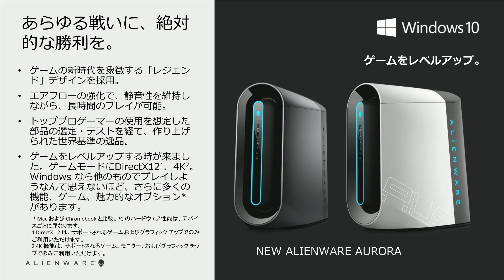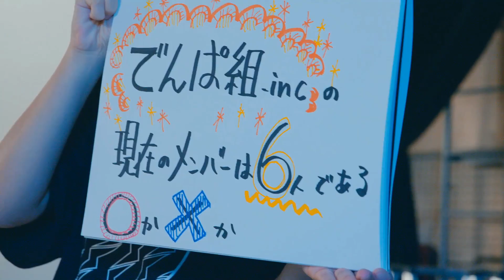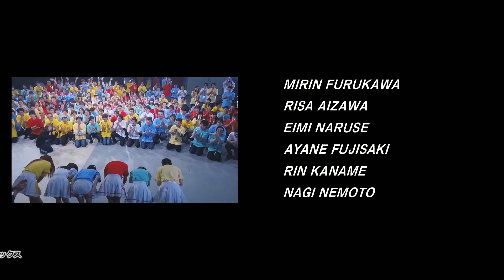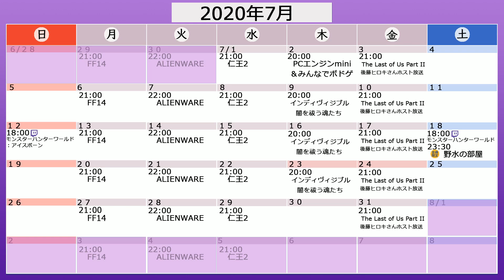【2020年7月20日】NGC『ファイナルファンタジーXIV オンライン』生放送‹シーズンVI›